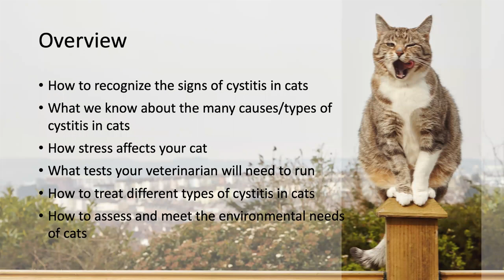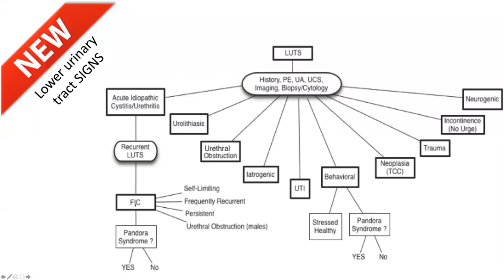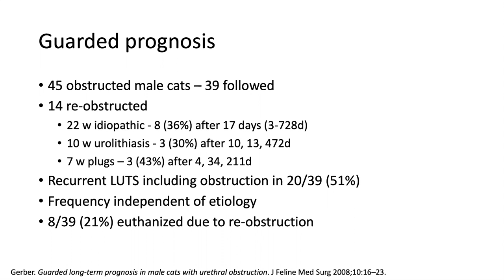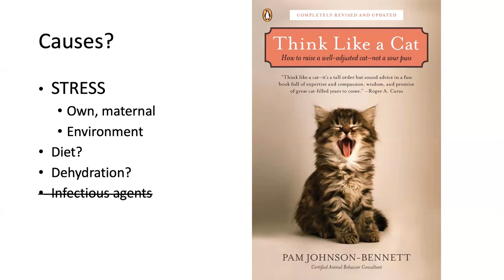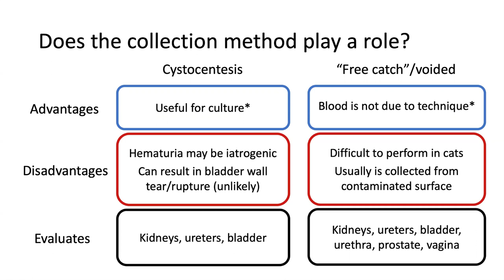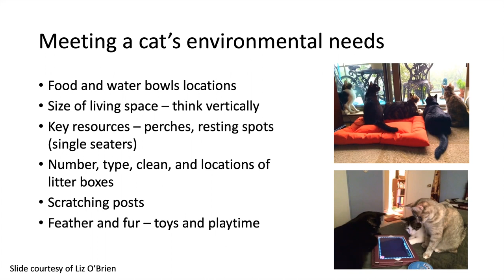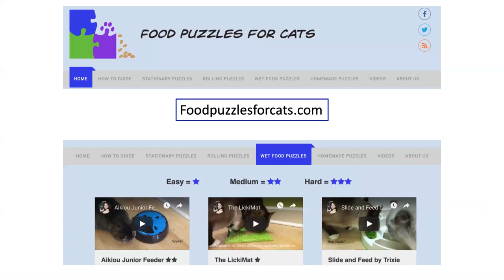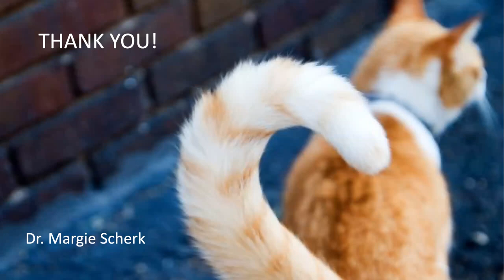Feline Lower Urinary Tract Disorders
Dr. Margie Scherk discusses signs and symptoms of FLUTD in our latest webinar.